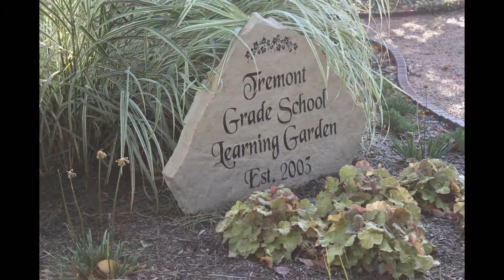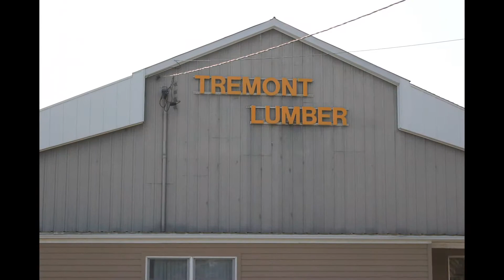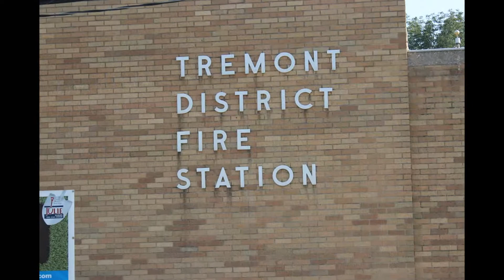Tremont Community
Promoting the community of Tremont IL.  This film is a series of videos and pictures that will take you all around the town of Tremont. Enhancing the community and reveling the past accomplishments in Tremont, thanks to Winning Communities. Winning Communities: Helping Communities Succeed.